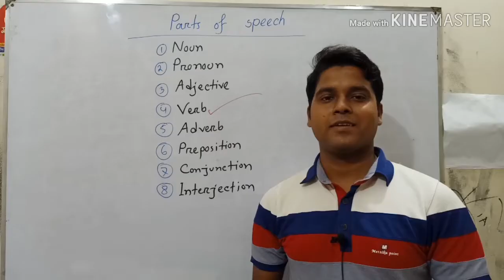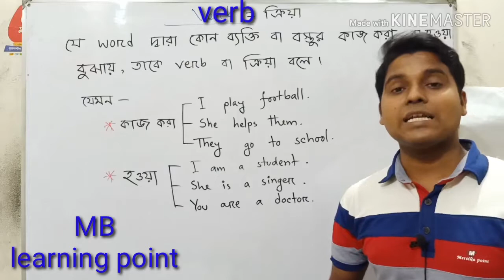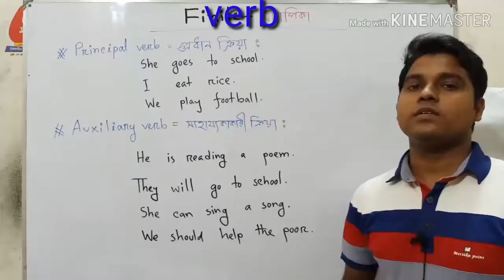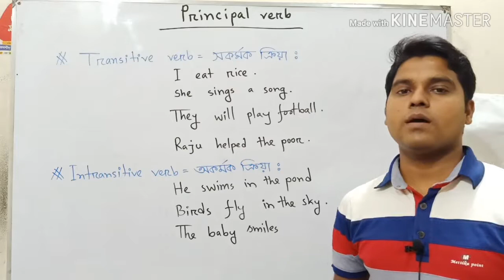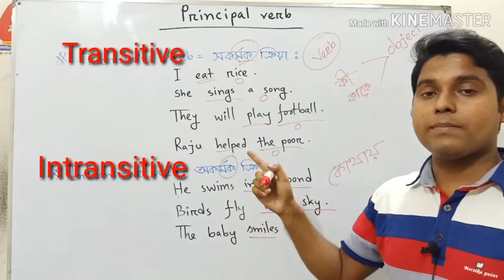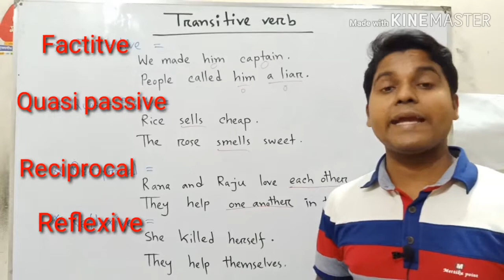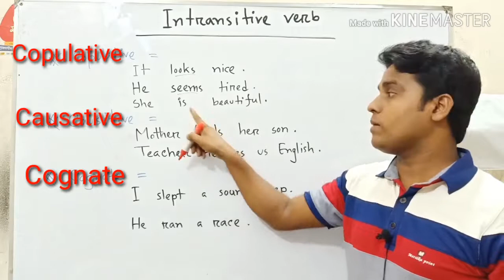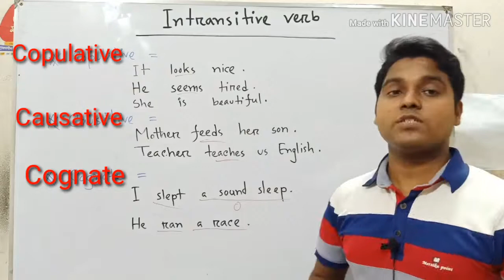Verb# Finite verb বিস্তারিত আলোচনা, kinds of verb, (Masum Billah)